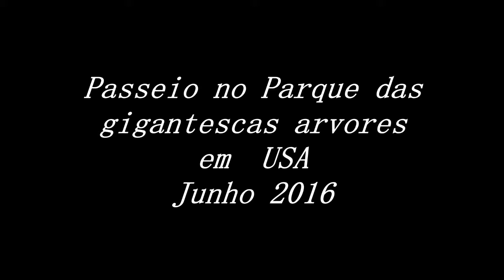Durval e Eunice USA 1- Big Tree